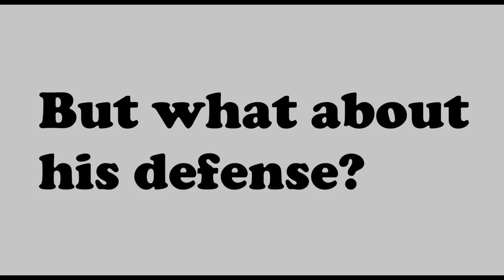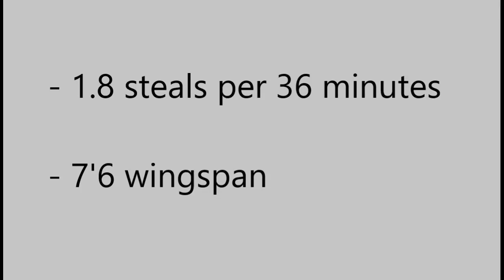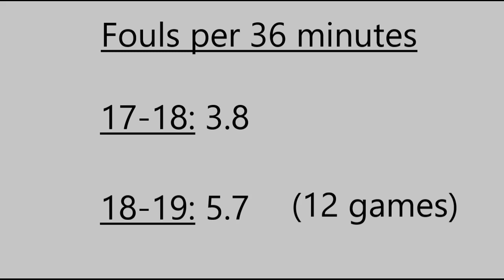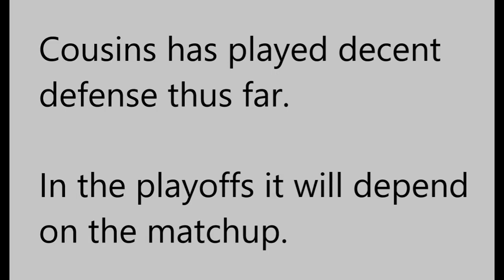Is DeMarcus Cousins A Defensive Liability For The Warriors?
DeMarcus "Boogie" Cousins has provided offensive value around Steph Curry and Kevin Durant, but what about his defense? In this video I answer that question and breakdown his defense thus far this season. I talk about post defense, pick and roll defense, and more. NBA. Kerr.